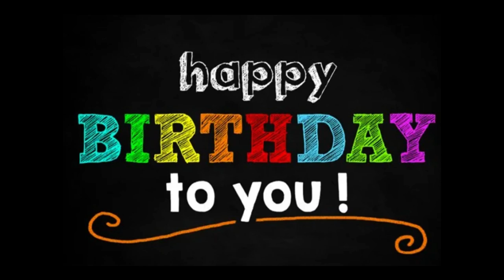happy birthday to u, u belong in the zoo (HD VERSION)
aka send this to someone u hate pt 2